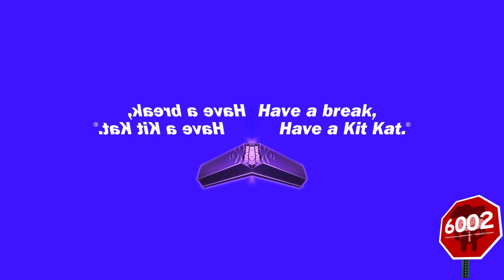Android Kit-Kat Boat Commercial Effects | Canal 7 TV Peru 1980 Effects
Credit to Android and Kit-Kat for the source.